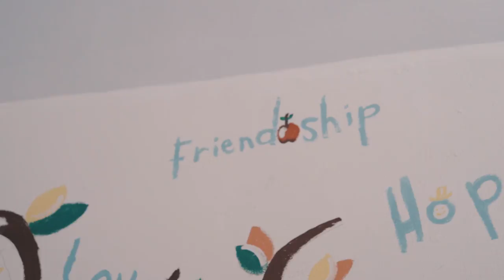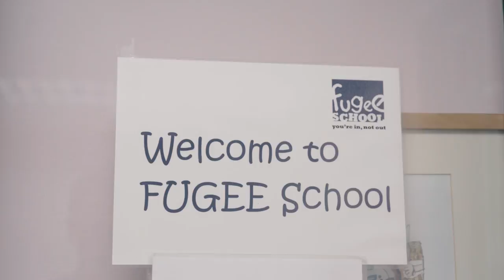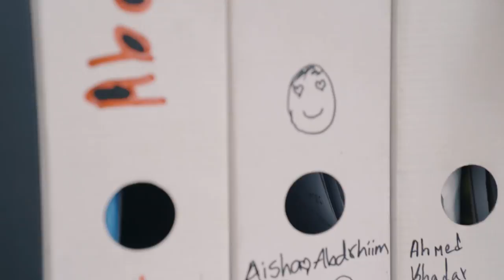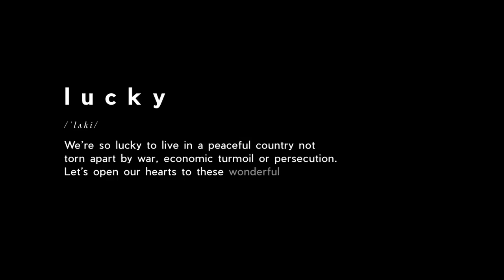Fugee School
See how one Malaysian celebrity is making an impact towards helping others. In this episode, I met up with Deborah Henry, a former Miss Malaysia and the co-founder of Fugee School. A special school dedicated in helping refugees attain a proper education towards a better life.